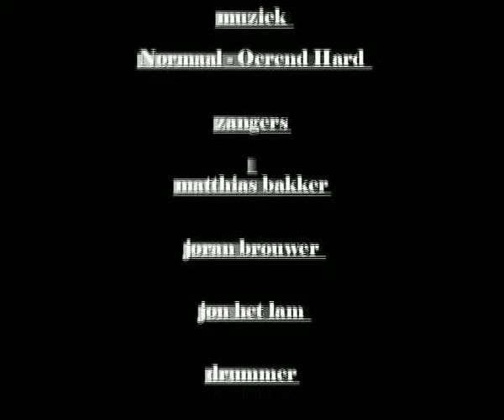normaal oerend hard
playbackshow achterdijk nieuwland